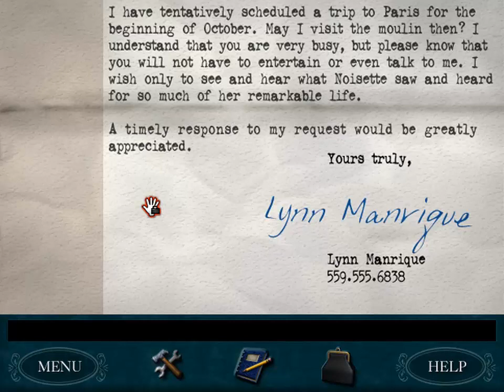Nancy Drew: Danger By Design Walkthrough part 5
Difficulty: Senior detective